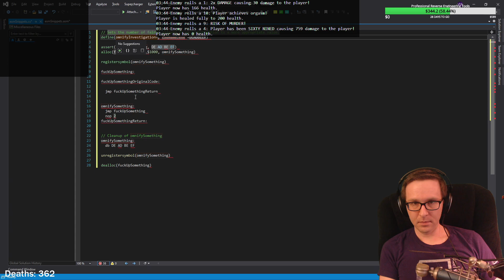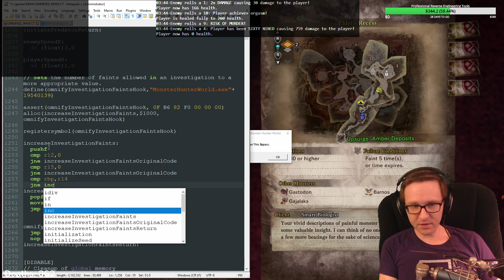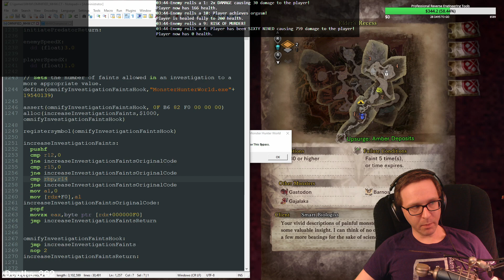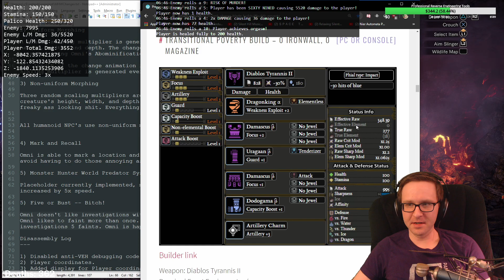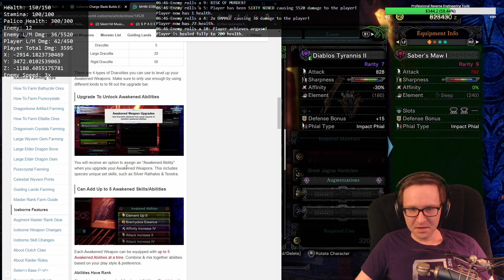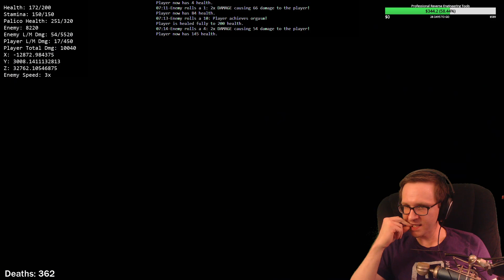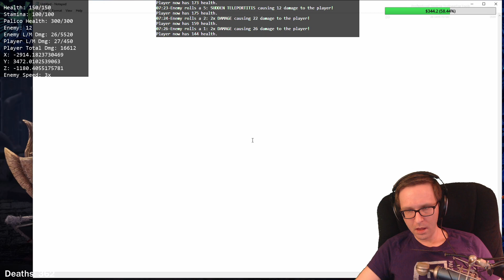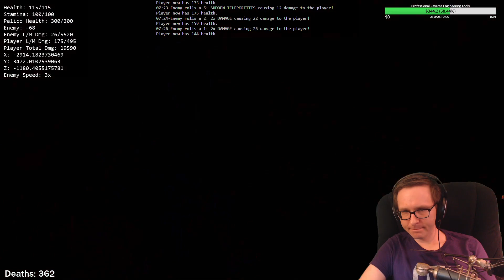Omnified Monster Hunter World: An Iceborne Revelation - Part 22 | Hacked Let's Play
This is my blindish playthrough of Omnified Monster Hunter World.

My biggest hack yet -- a looot of firsts here! Many achievements!

I do all the hacking live on my stream! Be part of the experience and learn something even by going and giving me a follow.

You can find the source code for the Omnified hack for this game and all other games by joining my Discord server and clicking on the tombstones channel! Say hi too!